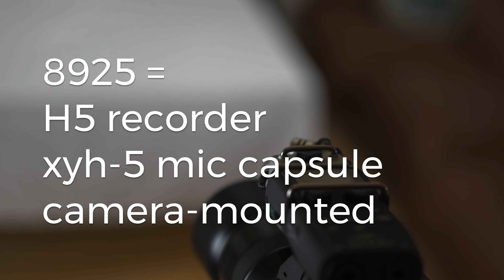Zoom H5 Recording Examples and Comparison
In this video we'll listen to example recordings taken from the Zoom H5 field recorder. We'll compare:
- The camera's built-in mic (Sony A7R ii)
- Zoom H5 XYH-5 mic (mounted to camera 8-10ft away)
- Zoom H5 XYH-5 mic (positioned on tabletop in front of speaker)
- Zoom H5 with lavalier mic plugged in

The lav I'm using in the video also is wonderful -- the Giant Squid Audio